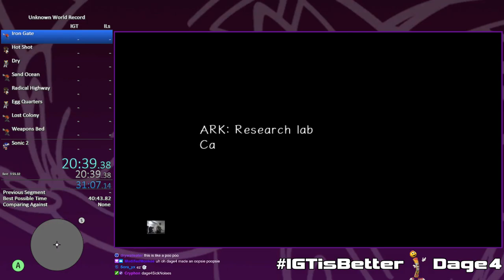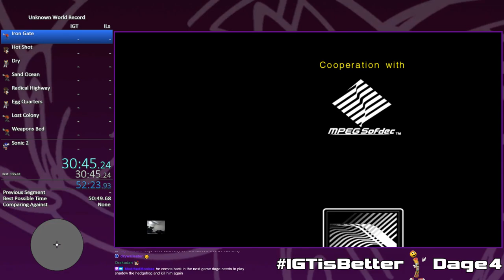SA2B: All Stories in 54:23.13 (1:25:48.984 RTA)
Here it is: the mythical all stories run I managed to get after getting the dark world record back. I never uploaded this cause this run is absolute dog shit, but I might as well upload a high quality version of it, I suppose.

23:37.89 dark, 22:33.60 hero, 8:11.64 last